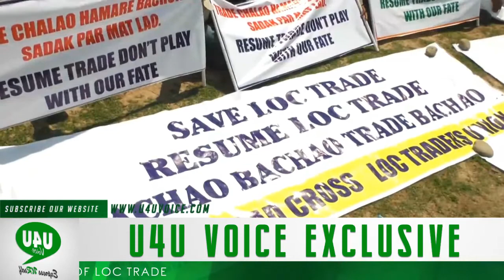LoC Traders Demands resume of LoC Trade